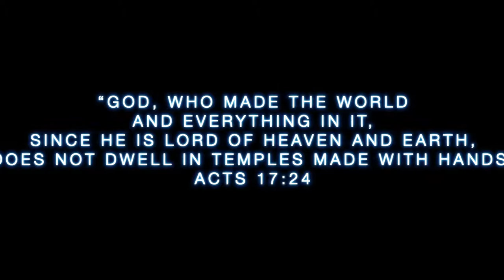diy bench seat for a NOOK